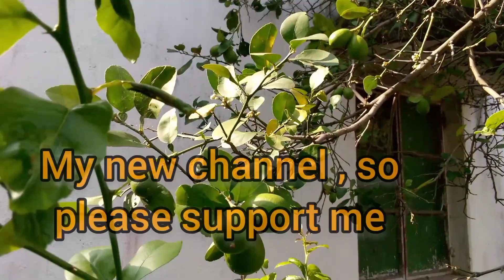my new vlogs, आज हम बागान की सेर पर गये,rayancesinghvlogs#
बागान की सेर#rayancesinghvlogs#